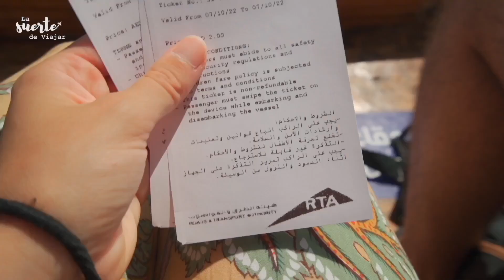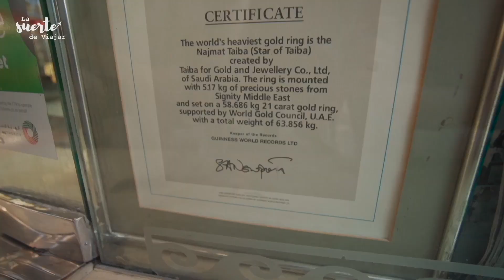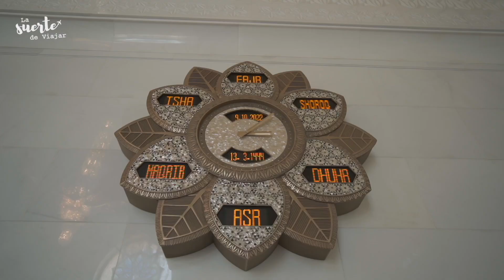Lo que NO CONOCÍAS de los Emiratos Árabes Unidos - Destino Nepal #44 🇦🇪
Los Emiratos Árabes ofrecen mucho más que sol, playa y hoteles lujosos. Descubre en este vídeo, lugares increíbles que desearás visitar, tanto en Dubai, como en Abu Dhabi.

Si queréis ver como empezó nuestra aventura en autostop desde España, aquí os dejamos el vídeo: 👇👇

🏡 Alójate SIN PAGAR por el mundo:
Gracias a cuidar de mascotas con TrustedHousesitters, aquí nuestro descuento del 25% con el código SUERTE25

🏨 Si prefieres alojarte en Hoteles
La web donde reservamos nuestros alojamientos. A través de este link pagarás lo mismo, pero ayudarás a mantener este canal